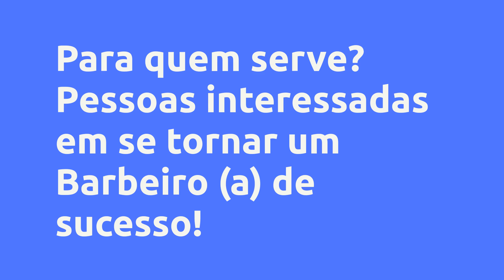Curso Online The Barber Jalison Souto - Jalison alves, Vale a Pena?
Um pouco sobre (informações do produtor):
Torne-se um barbeiro de sucesso começando absolutamente do zero!

Acesse nossas aulas on-line quando e onde você quiser, nosso conteúdo não tem enrolação! É muito didático e eficiente para ser aplicado no seu dia a dia, nosso intuito é ajudar pessoas que estão começando absolutamente do zero ou que estão á procura de aperfeiçoamento.

Vantagens:
- Aulas curtas e diretas

- Aulas com conteúdo atualizado

- Aulas teóricas e práticas

- Assuntos e dicas exclusivas

- Investimento acessível a qualquer pessoa

- Certificado ao término do curso

Conteúdo:
Curso online The Barber Jalison Souto
Apresentação
Módulo 01
Bônus Módulo 01
Módulo 03
Módulo 04
Módulo 05
Módulo 06
Módulo 07
Módulo 08

Pesquisas mais frequentes:
Curso Online The Barber Jalison Souto - Jalison alves, Vale a Pena? é bom?
Curso Online The Barber Jalison Souto - Jalison alves, Vale a Pena? vale a pena?
Curso Online The Barber Jalison Souto - Jalison alves, Vale a Pena? onde comprar?
Jalison alves é confiável?
Quem é Jalison alves?